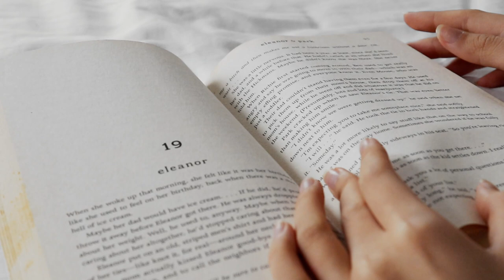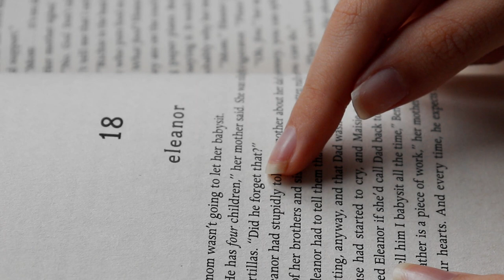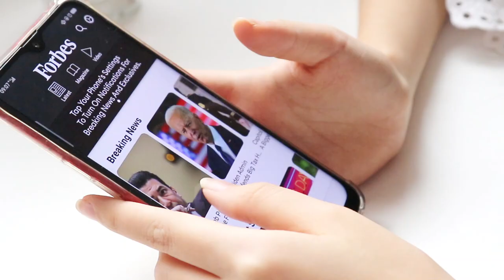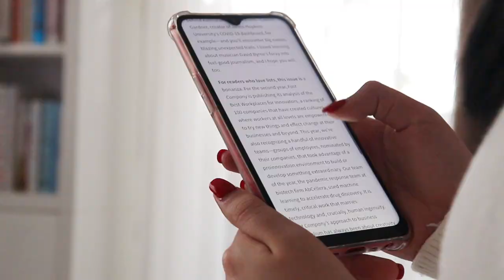Tập 4: Học tiếng Anh yêu cầu sự kiên nhẫn II Kỹ năng đọc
Hello mọi người ^^ Video hôm nay chỉ ngắn gọn thôi vì mình thấy chủ đề này không có quá nhiều thứ để nói. Nếu mọi người muốn mình nói cụ thể về cái gì trong reading thì để lại comment ở phía dưới nha!

Hy vọng mọi người thích xem video!